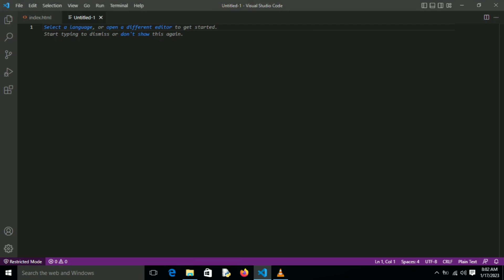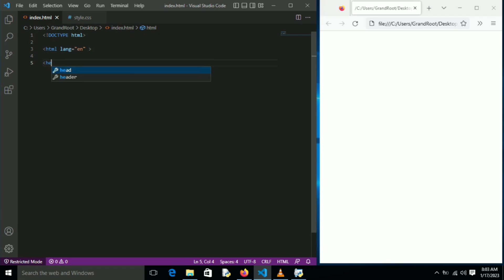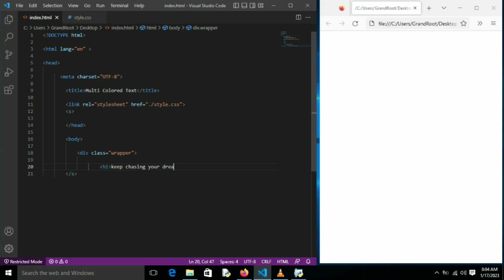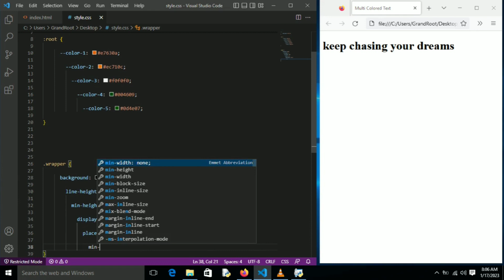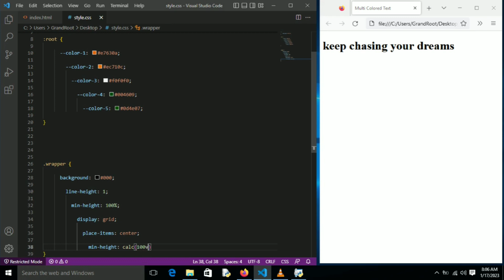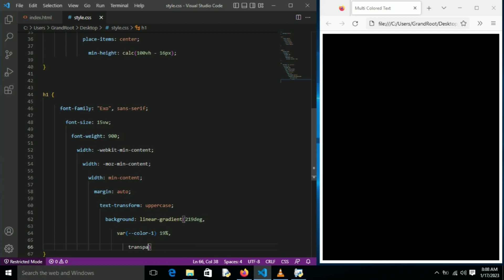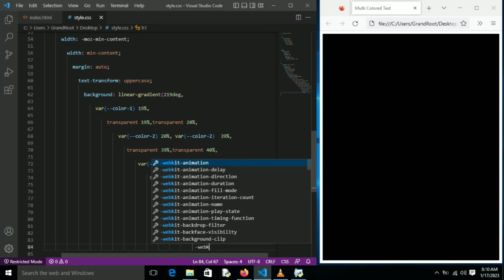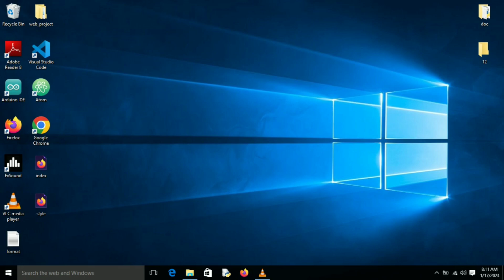Text warping HTML & CSS code